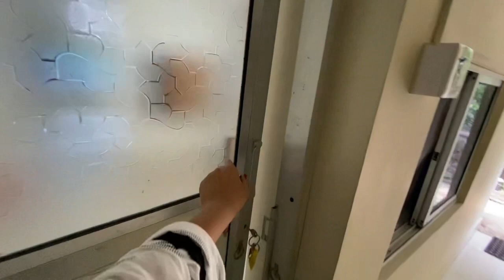১ বছর আগের ইদ-র Vlog পরের বছর ছারলাম কেন ..? 😱🤔 // সুন্দর এক Farmhouse 🏡 // কত খরচ ..?💸💰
🏡 Beautiful Farmhouse 🏡

Had a very great experience. it’s a very very peaceful place. Perfect day out destination at Kolkata with amazing rural environment & pocket friendly budget great job. & also  food quality ,staff behaviour, hospitality etc simply just mind blowing Thanks to Samrat da

Mr. Samrat Sinha’s Details 👇🤙

Ph or W.App - 8️⃣2️⃣7️⃣2️⃣9️⃣1️⃣1️⃣0️⃣5️⃣4️⃣

If you like this video please LIKE👍❤ , SHARE📤 , COMMENT ✏📩 & Don't forget to Hit the SUBSCRIBE button & preas the BELL ICON 🔔 so that you get an Update whenever i Upload a Video📽

( please keep support my Instagram account )🙏🙏🙏😌😌😌